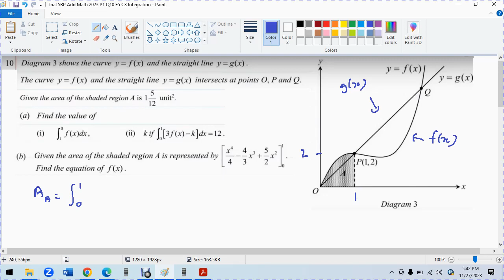Trial SBP Add Math 2023 P1 Q10 F5 C3 Integration